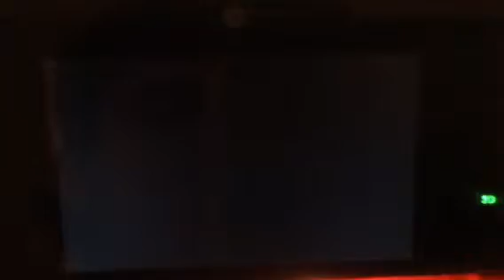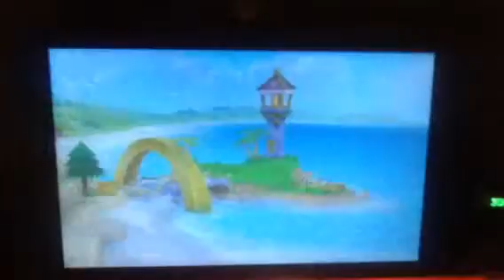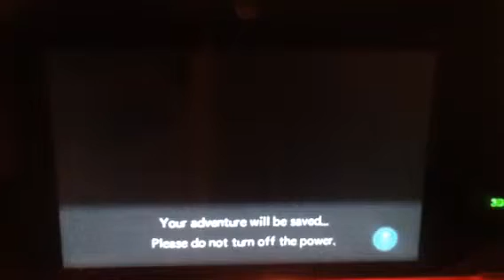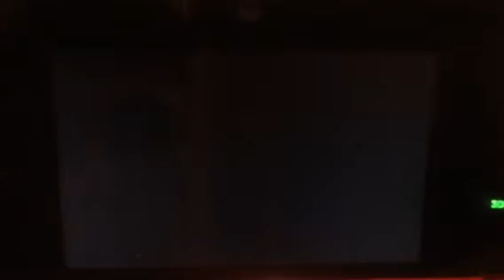pokemon super mystery dungeon part 70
the trip